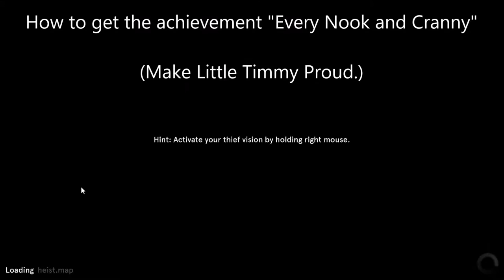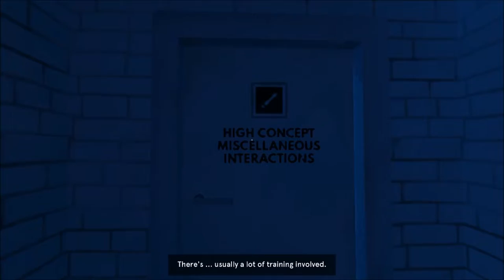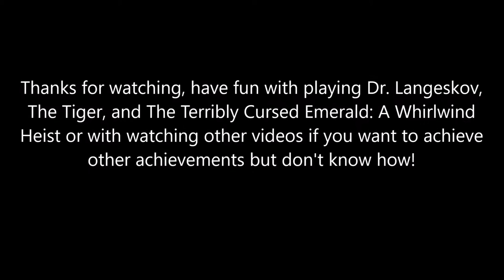[Dr. Langeskov: A Whirlwind Heist] Achievement: Every Nook and Cranny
How to get the achievement "Every Nook and Cranny" (Make Little Timmy Proud.)